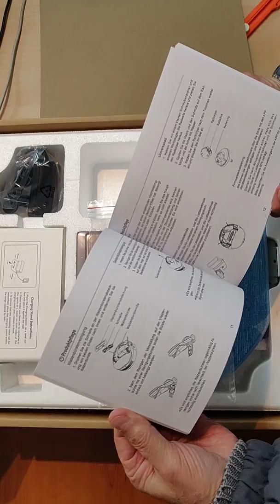Alfawise V10 Max - Unboxing